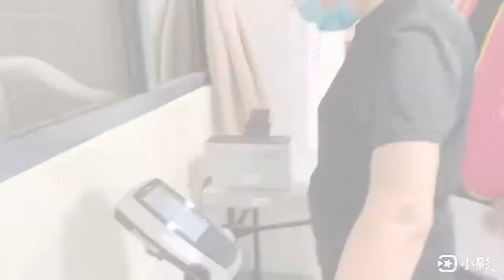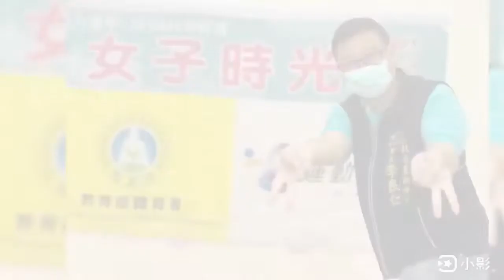111.06.18 運動i 臺灣 女子時光 新平里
❤️喜歡 愛運動 美芝 影片舞蹈❤️
~記得打開🔔以穫得更多新視頻也請多分享出去
愛運動美芝 頻道 ⬇️